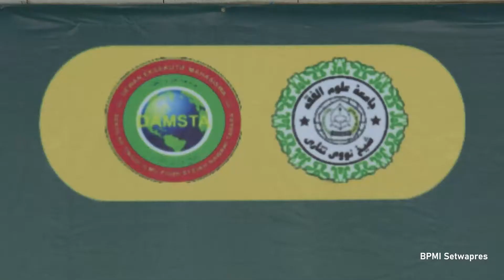Maulid Nabi Muhammad SAW 1444 Tanara